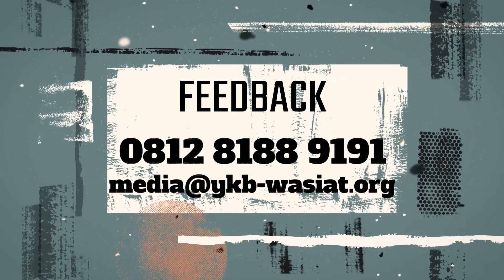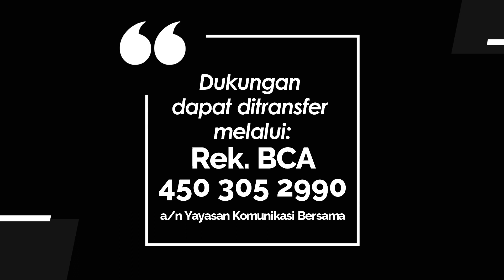PAMALAS UHUR 013 - BOI MA SABION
Renungan Firman Tuhan dalam Bahasa Simalungun
Dibawakan oleh Pdt. Fraimen J. Purba